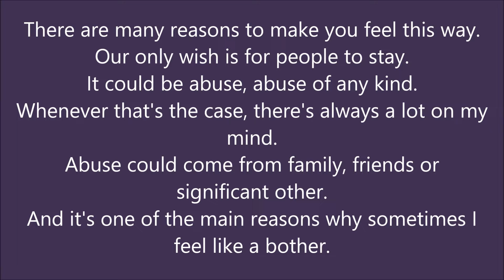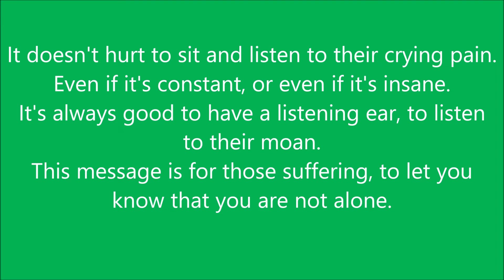A Brief and Powerful Message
This is a poem I wrote about depression and anxiety. Hopefully this will help out those that are battling depression and are suffering. You are not alone. Any negative comments will be removed.